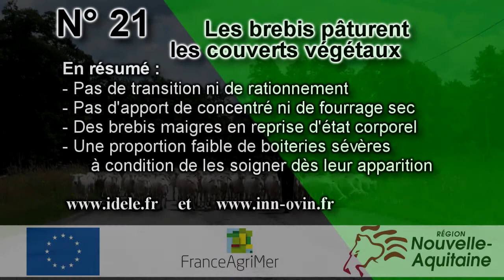Les brebis pâturent les couverts végétaux